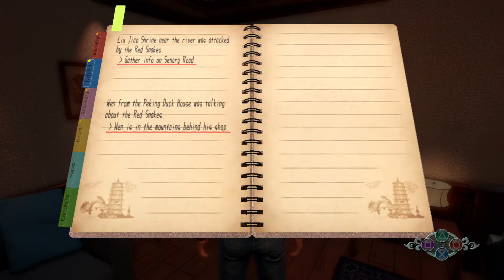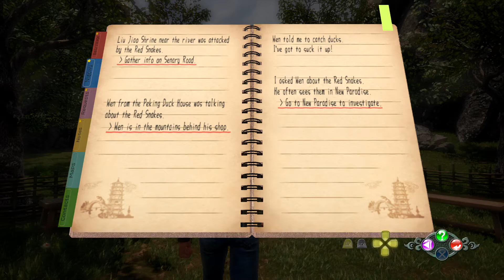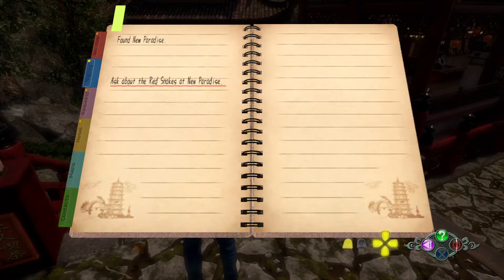Shenmue III Part 19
SHENMUE III